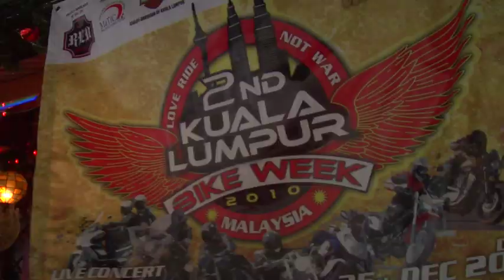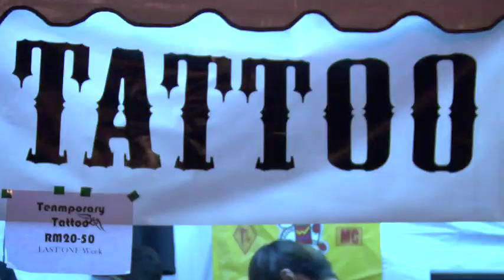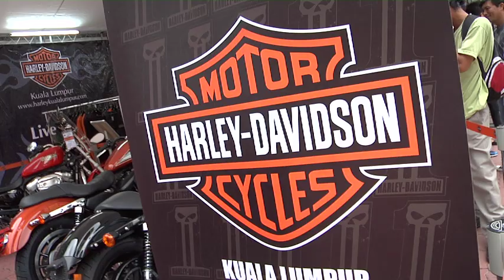Trailer KL Bike Week 2010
KL Bike Week 2010 @ Matic jln Ampang, KL @ 24th & 25th Dec 2010

Content:
1. The Making / Behind the scene KL Bike Week 2010
2. The highlights of KL Bike Week 2010
3. Official Still Photos Kl Bike Week 2010